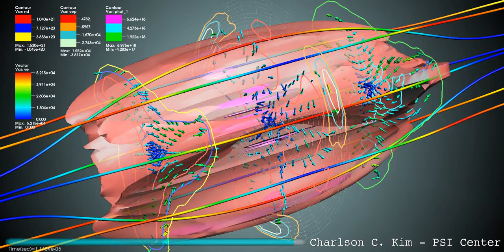without tracers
similar visualization as "FRC n=3..." .   This has a beam initial velocity of Vphi=1e6m/s.  No tracer particles are shown in this visualization to emphasize the plasma dynamics.  We animate one set of field lines.   The fieldlines show the evolution of the axisymmetric component of B.